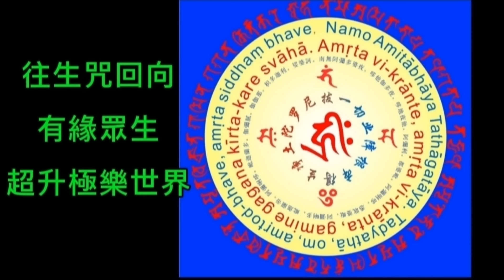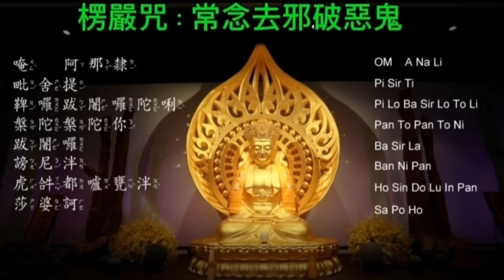🇭🇰香港鬼故事 | 新加坡汽車旅館 | 玩碟仙遇上招魂夜 | 高靈人士•陰陽眼的世界 | 通靈BB女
00:00 新加坡汽車旅館
突然消失的母親
11:09 玩碟仙出事招惡靈
17:34 2歲女經常見鬼
23:01 陰陽眼嘉賓•經歷事件

📢好消息📢
大家現時可直接連結，加入鬼故
奇案分享，專屬活動群組
📱whatsapp聽眾鬼故分享
一起互動，錄音或文字
合作商談或計劃建議🤝
也可輸入 90325139  🥰